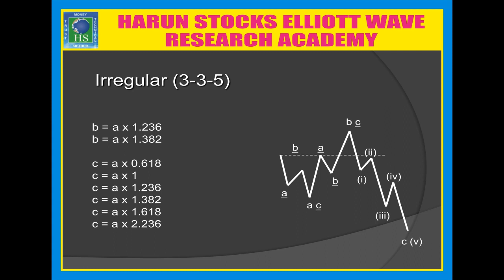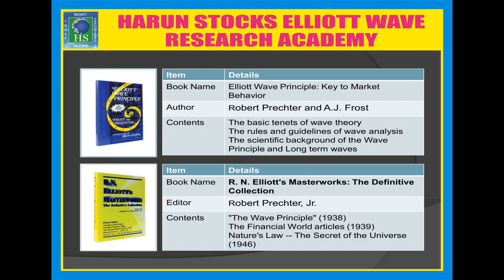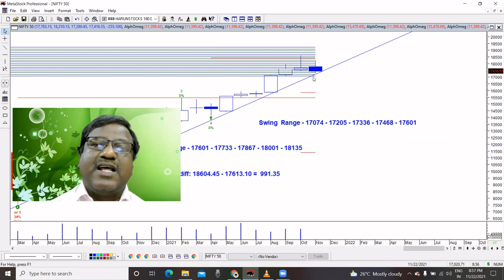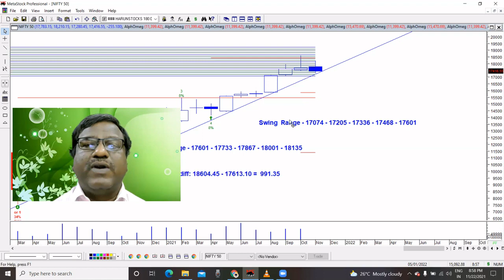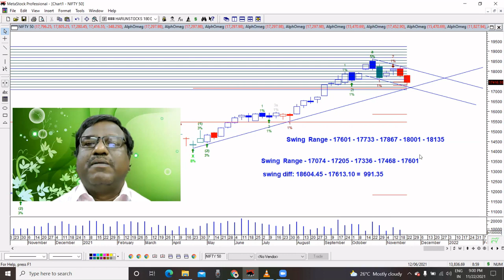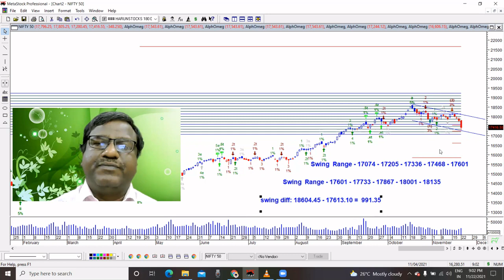Nifty 50 Spot Index Special update Elliott wave Analysis 23/11/2021 - நிஃப்டி 50 ஸ்பாட் இன்டெக்ஸ்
Nifty 50 Spot Index Special update Elliott wave Analysis 23/11/2021 - நிஃப்டி 50 ஸ்பாட் இன்டெக்ஸ் சிறப்பு புதுப்பிப்பு எலியட் அலை பகுப்பாய்வு 23/11/2021
# Trending # Trending Now # Bank Nifty # Elliott Wave, # OnLine Class, # Stock market training, # Arun Nagalingam, # Harunstocks,
Believe you can make a profit by using Elliott Wave பொருள்சந்தை, பங்குச்சந்தை ரகசியங்கள், லாபத்தை அதிகரிக்க செய்யும் Elliott wave, Fibonacci, Gann பகுப்பாய்வு முறைகள்,சமூக உளவியல் அடிப்படையிலான வியாபார யுக்திகள் எளிய தமிழில், 12 DVD வடிவில் Interested person may contact the following Nos. 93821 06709.
Interested persons can join our WhatsApp group to get our live updates..